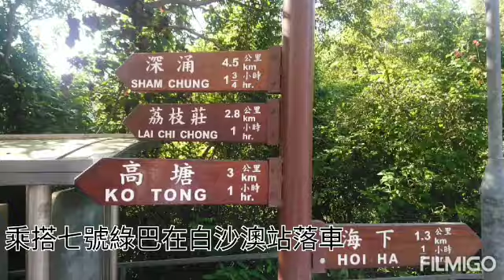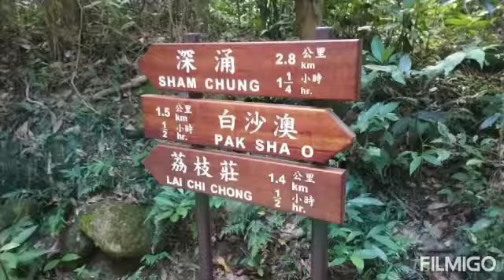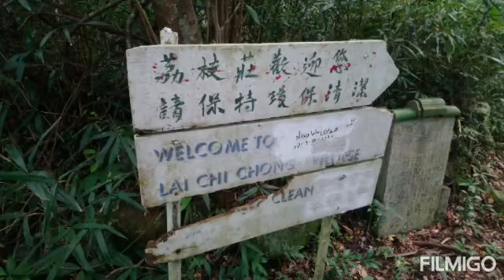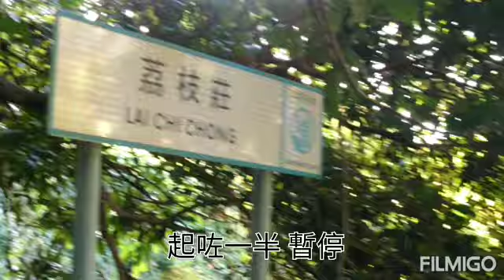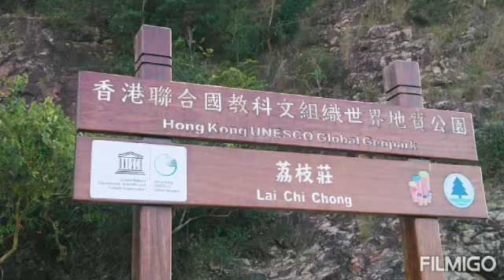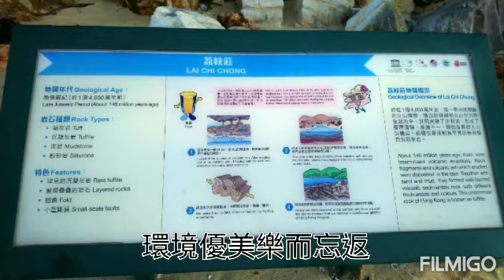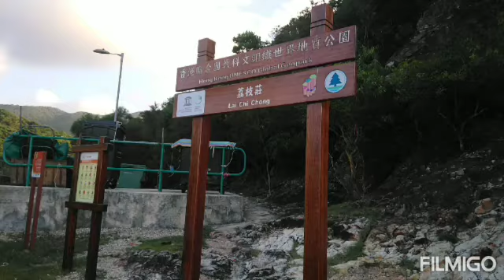白沙澳去荔枝莊